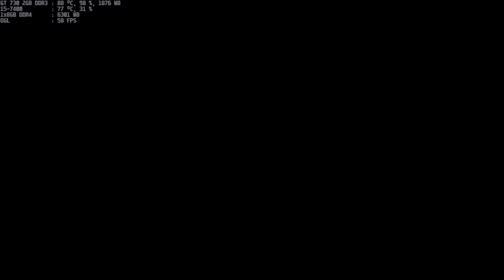ion fury first blood i5-7400 gt 730 2gb ddr3 1x8gb ddr4 part 3